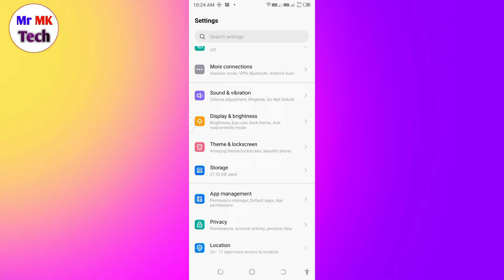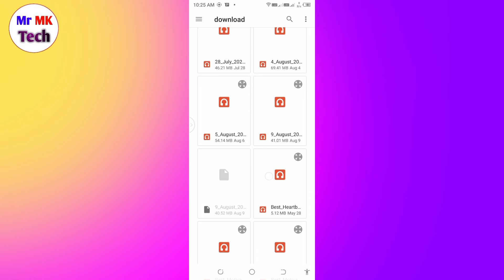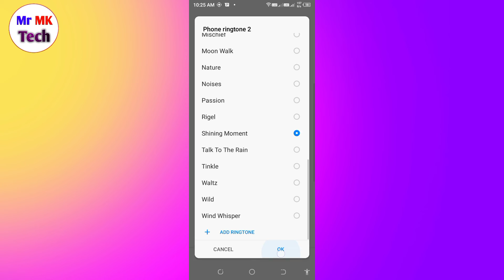Do sim per अलग-अलग ringtone Kaise set Karen | do sim per अलग-अलग gana Kaise lagaen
Hello friends Mera name Monu kushwaha hai aaj ki is video me mene bataya hai ki Do sim per अलग-अलग ringtone Kaise set Karen to aap logo ko pura Video dekhana hai